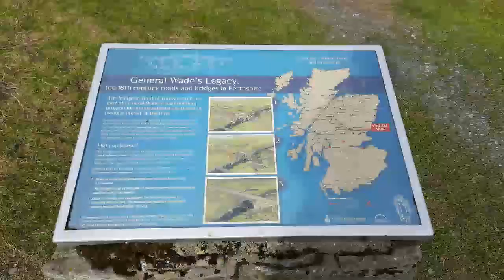CRIEFF PARK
Family time
MacRosty Park
Popular with locals and visitors alike, MacRosty Park is an ideal location for a family day out.
This beautiful greenspace even received the royal seal of approval when the Duke and Duchess of Cambridge unveiled a plaque at the bandstand to mark their visit in 2014.
Thanks to a long-running community regeneration plan spearheaded by the Friends of MacRosty Park , MacRosty boasts an enviable raft of attractions. This includes children’s play areas, a Victorian bandstand (concerts are held throughout the summer), picnic areas, a café, easy going walks and an impressive collection of conifer trees. The fast-flowing Turret Burn also runs through the park.
Slightly confusingly the area is actually an amalgamation of Mungall Park, Taylor Park, Recreation Park and MacRosty Park. The four parks retain their own history and identity but are collectively known as MacRosty Park.
With fine view across Strathearn and towards Ben Chonzie, MacRosty Park (named after its benefactor James MacRosty) has been an attraction for over 100 years.
The park is situated on the west side of Crieff, with a large car park at the foot of Milnab Street off of the A822.